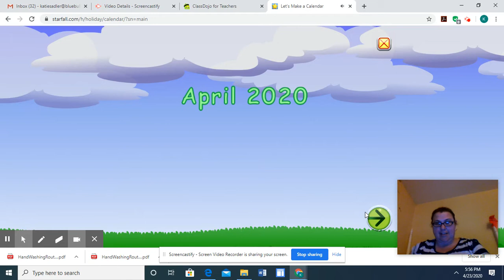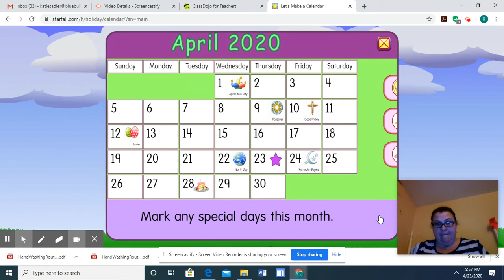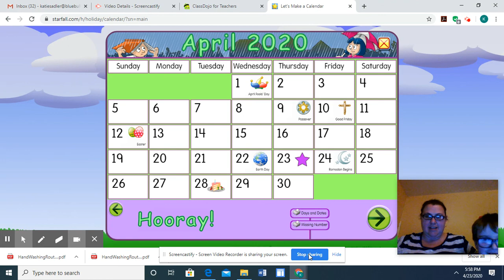Untitled: Apr 23, 2020 5:58 PM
Calendar Time 04/24/2020